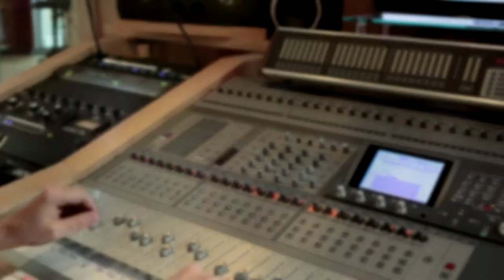G Tanguay La dernière , une chanson de Monique Poirier et George Belliveau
Une super ballade écrite par Monique Poirier et George Belliveau. La dernière est définitivement LE hit de l'automne 2017